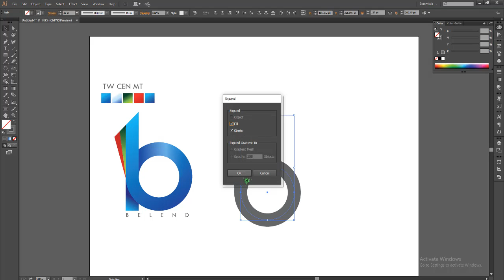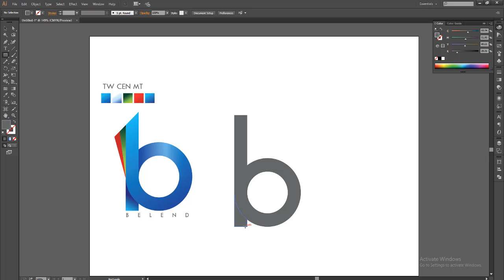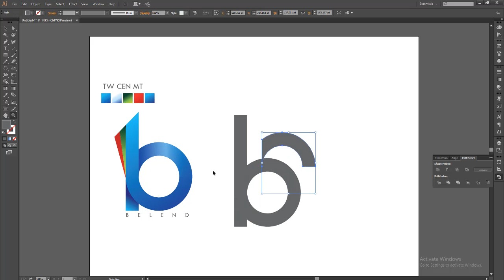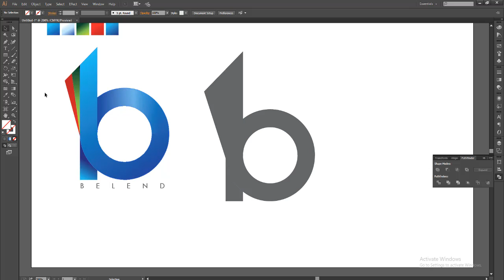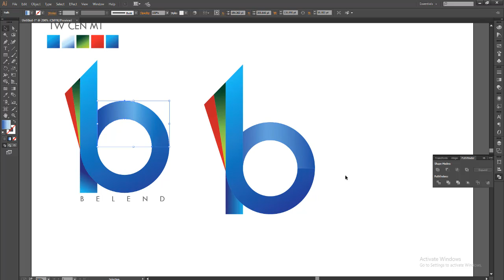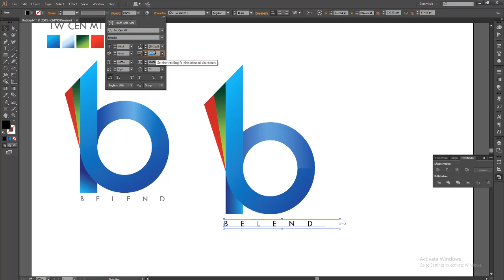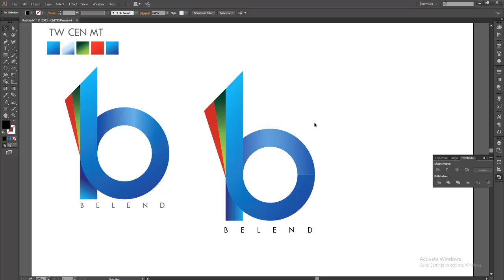LOGO DESIGN BANGLA TUTORIAL How To Make a Proffessional Logo with Adobe Illustrator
এখানে আরও একটি নতুন লোগো ডিজাইন টিউটোরিয়াল দেয়া হল। এই লোগোটির প্রাথমিক গঠনে নির্দিষ্ট বেধের একটি Ellipse অন্তর্ভুক্ত রয়েছে, যা এক গোল করে এবং পিছন দিক থেকে চলে। পটভূমিতে দুটি আকারের মিশ্রণও রয়েছে। আমরা এই লোগোটি কয়েকটি পদক্ষেপে ডিজাইন করেছি, প্রথমত আমরা Ellipse Tool সরঞ্জাম দিয়ে বিজ্ঞপ্তি আকার তৈরি করেছি, Line Segment সরঞ্জামের সাহায্যে আমরা Rectangle  স্ট্রিপটি তৈরি করেছি ২য় ও ৩য় বার  আমরা Rotate  সরঞ্জামের সাহায্যে Rectangle tool সরঞ্জামটি ব্যবহার করে মিশ্রিত আকার তৈরি করেছি। অবশেষে আমরা Color Plate  এবং Text জন্য সঠিক ফন্ট থেকে Gradient  সরঞ্জাম প্রয়োগ করেছি।